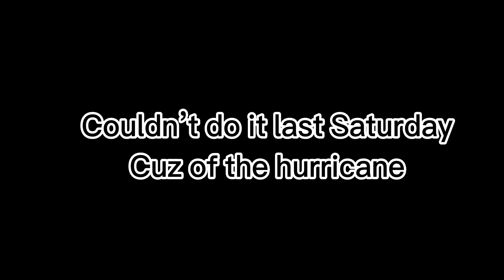Darnell cutscene: Voiced over